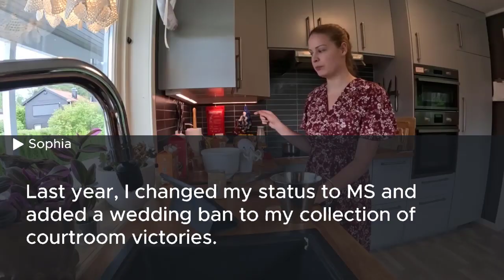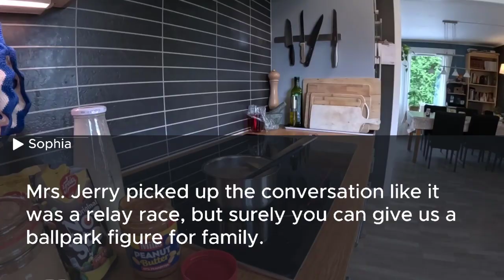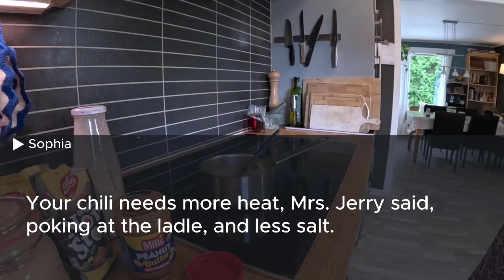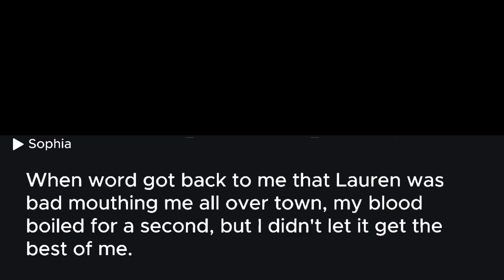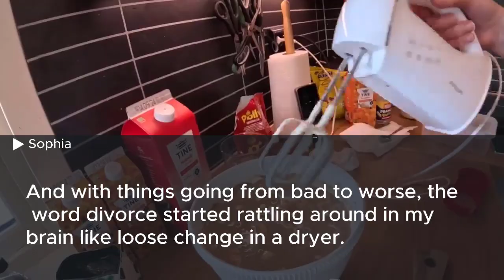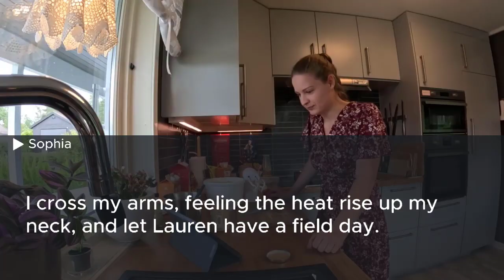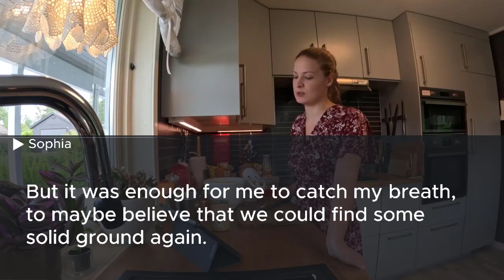After dinner, my MIL said, You're paying the $20K bill tonight, or get out. My decision shocked her